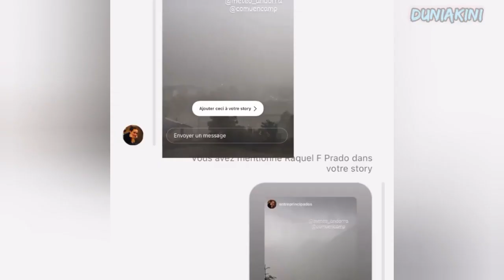Ribut kuat melanda Andorra.....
Ribut kuat melanda Andorra sempadan antara Sepanyol dan Perancis.